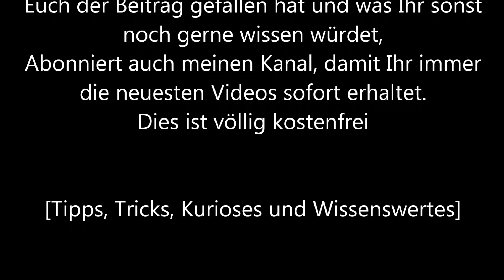Was sind die Rauhnächte - Weihnachten spezial Wissen Raunächte Brauch Brauchtum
Was sind die Rauhnächte - Weihnachten spezial Wissen Raunächte
Die sogenannten Rauhnächte sind zwölf Nächte um den Jahreswechsel
Es sind sozusagen die Nächte nach dem heiligen Abend bis zum 6. Januar

Im europäischen Brauchtum werden diese Nächte besondere Bedeutung zugemessen
Die stürmischen Mächte der Mittwinterzeit, zogen sich nach dem Volksglauben wieder zurück.

Die verschiedenen Religionen unterscheiden hier zwischen 3 und 12 Nächten

Die 4 wichtigsten Nächte sind:
21 auf 22.12. Die Thomasnacht auch bekannt als Wintersonnenwende /Sozusagen die längste Nacht im Jahr) diese wird aber oft nicht dazu gezählt
24. auf 25.12. Heiliger Abend
31.12. auf 1.1. Silvesternacht
5. auf 6. 1. Vigil von Erscheinung des Herrn